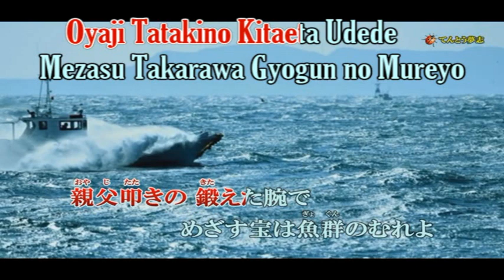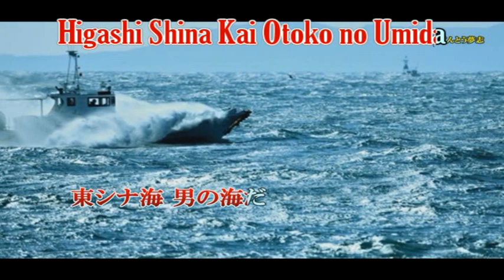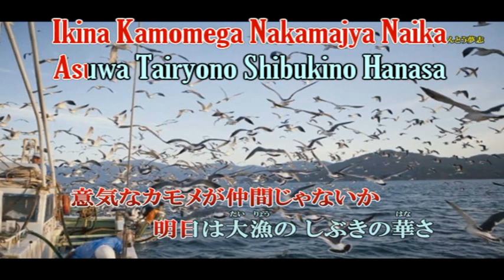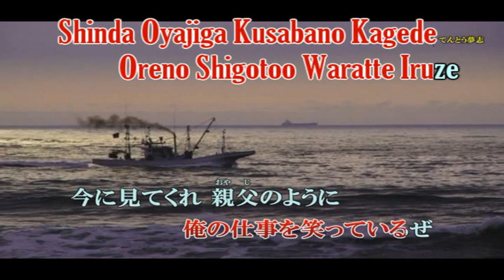Otoko no Umi cantada Menos Um Ton